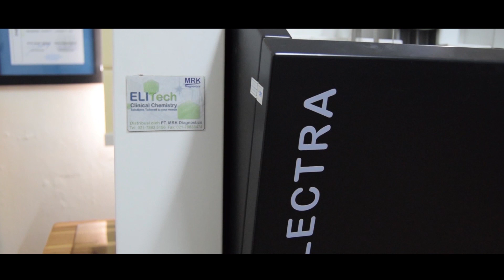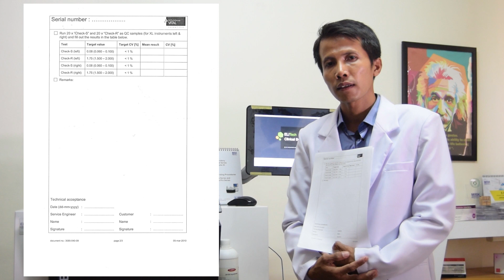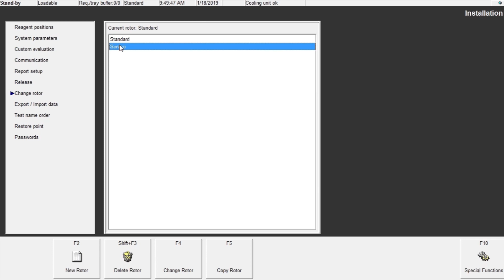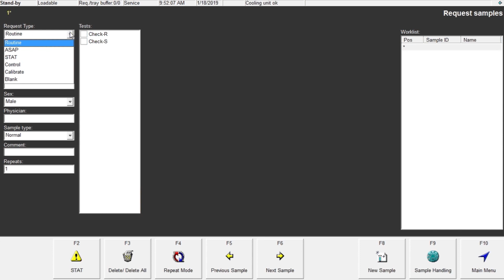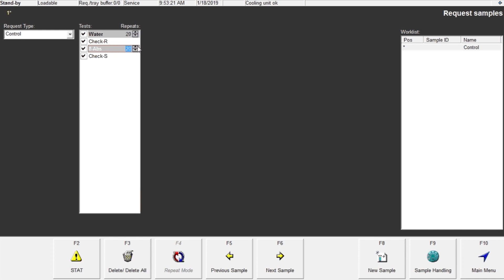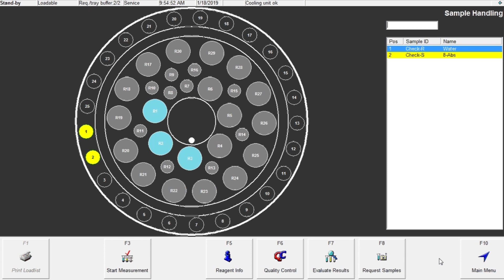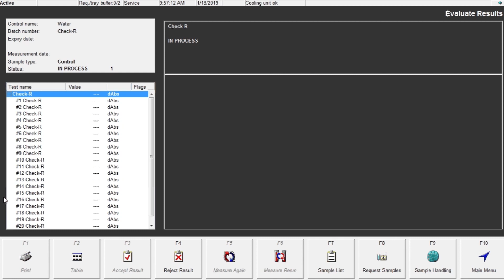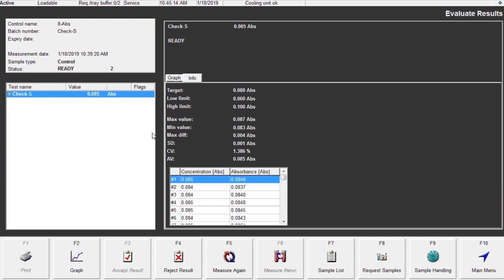Kimia Klinik Selectra Pro Seri : Cek R Cek S [TGIF21]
Prosedur layanan untuk memverifikasi keakuratan sistem fluiditas Selectra disebut Cek R Cek S (Cek Reagen & Sample). Prosedur ini mengukur ketelitian pemipaan instrumen dan ditunjukkan jika pipet atau bagian lain perlu diubah.

Prosedur Pemeriksaan R (reagen) dan Pemeriksaan S (Sample)  biasanya dilakukan oleh teknisi layanan kami selama pemeliharaan dan sertifikasi instrumen tahunan.
Silakan hubungi tim layanan kami untuk membahas apakah Anda memerlukan pemeliharaan preventif atau jika Anda ingin memverifikasi variasi pemipaan instrumen Selectra.